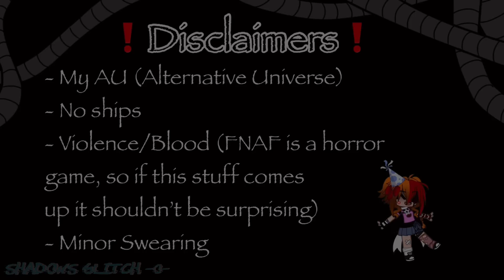I’m Not HIM Skit / Michael Afton / FNAF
Ya

✨Description :D✨

Hey everyone! I’m Shadows Glitch -0 -
My main content is Gacha Fnaf mini movies, sometimes memes, and very rarely music videos👀✌️✨
I have an AU (alternative universe) of fnaf which means; not everything is like the real lore👌

You are welcomed to react to this video along with any other video I have :) Just make sure to give me credit💫💖

Gacha Club
Kinemaster (Pro)
Cap cut
Phonto

Discord.gg/clubshadows

✨Random Facts:✨

- Videos usually based around drama, intense events, derange, comedy, wholesomeness, etc…
- I upload Atleast once a week
- Favourite Fnaf Character: Ennard
- Favourite Afton: CC